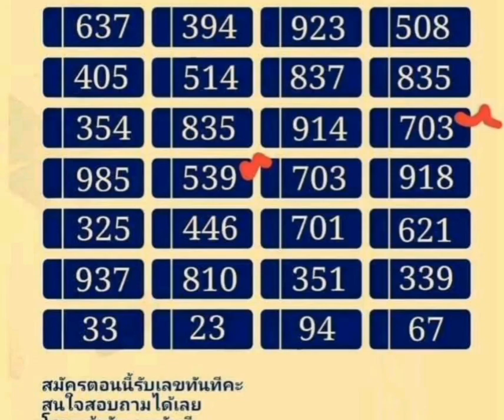3up final video 16-02-2021 | 3up digit & pair.